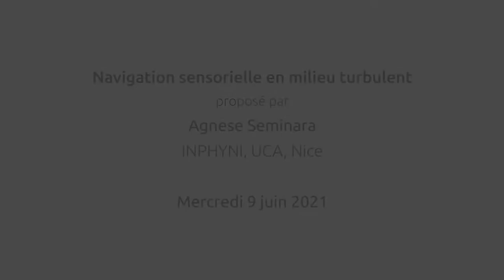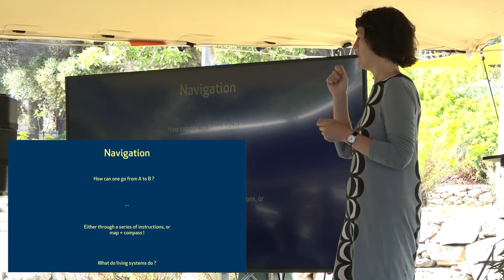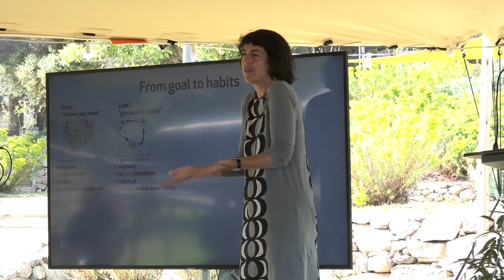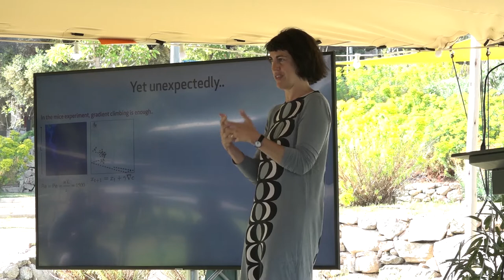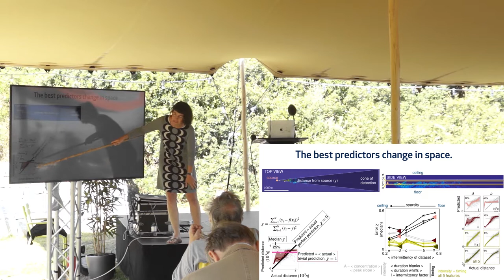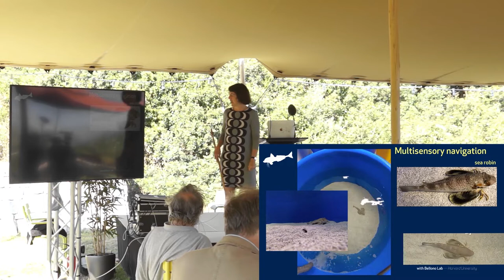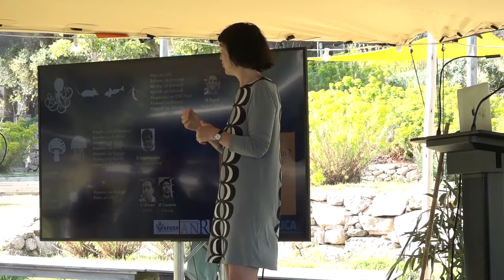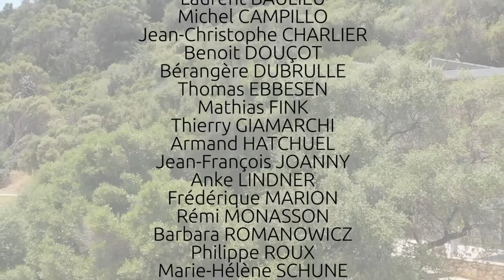60+1 ans IESC : Conférence - Agnese Seminara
Conférence de Agnese Seminara (INPHYNI, UCA, Nice) - "Navigation sensorielle en milieu turbulent", réalisée dans le cadre des 60+1 ans de l'Institut d'Études Scientifiques de Cargèse.

Organisms navigate efficiently to reach food or mates, and to escape predators. Here I’ll first discuss an olfactory navigation task in mice, where animals navigate using alternatively their senses or information they memorize. The switch in behavior suggests olfactory navigation using turbulent cues is cognitively demanding. I will then discuss the challenges of olfactory navigation due to turbulence and propose a framework to think about predictions using turbulent cues, inspired by experiments with octopuses. I will show that tracking the time history of odor detections enables prediction of target location, if care is taken about correctly quantifying intermittent odor cues. If time allows, I will discuss how non-motile organisms - the fungi - also navigate turbulence, through the release of a myriad microscopic particles in the atmosphere.